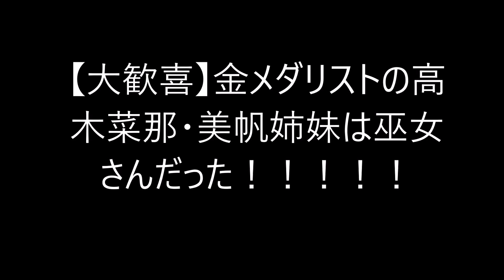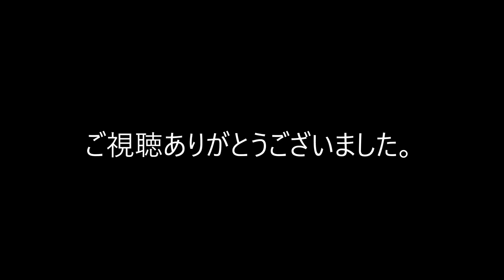【大歓喜】金メダリストの高木菜那・美帆姉妹は巫女さんだった！！！！！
巫女手伝った神社　「苦労が実ったね」
平昌ピョンチャン五輪のスピードスケートで金メダル２個を獲得した高木菜那選手（２５）と、
金銀銅３個のメダルに輝いた美帆選手（２３）（ともに幕別町出身）が２６日、帰国した。
連日の大活躍で国内を熱狂させ、地元の知人や恩師らは「お疲れさま」と姉妹の労をねぎらった。

詳しくは本文でどうぞ。

【音楽】
音源：　SHW

カテゴリ：エンターテイメント